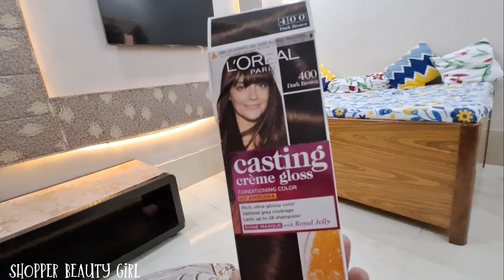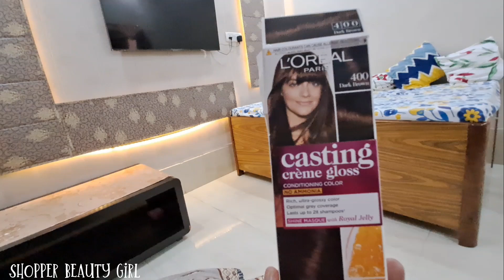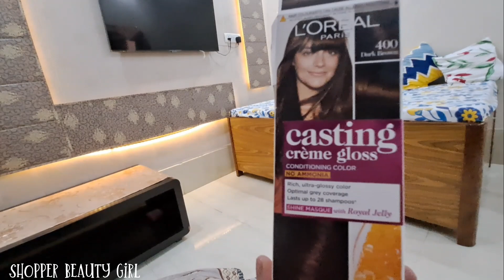सफेद बालों को color करने का सही तरीका || Only Follow These two steps before coloring hair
सफेद बालों को color करने का सही तरीका || Only Follow These two steps before coloring